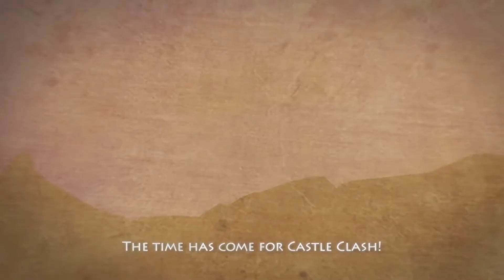Castle CLash - Trailer Castle Clash ! (CONCOUR)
Je fais régulièrement des lives sur Twitch!

Information en plus